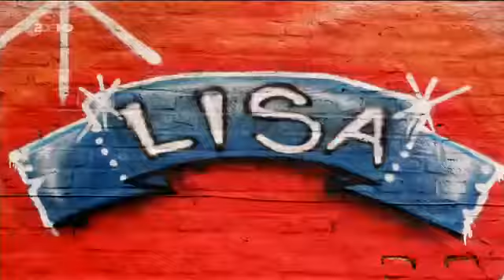Der Klügere zieht aus Komödie, D 2012